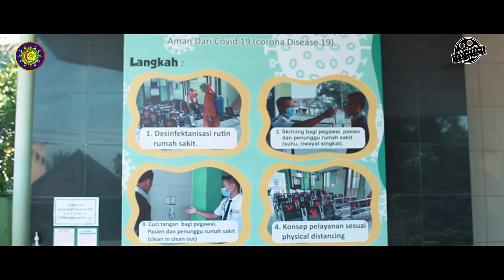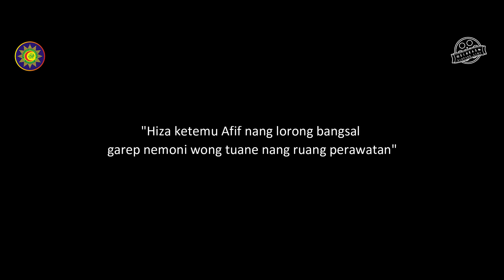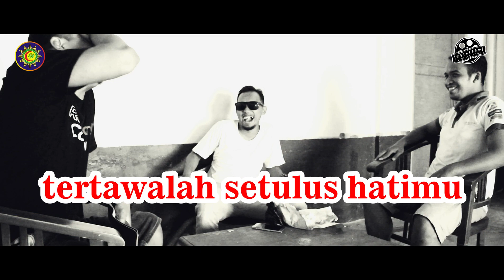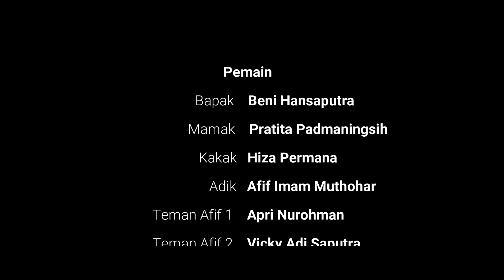Dokter Bapake Wis Mari | Film Pendek - Sketsa Ngapak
Pemain     : Afif Imam Muthohar
                     Apri Nurohman
                     Beni Hansaputra
                     Hiza Permana
                     dr. H. Hasan Bayuni
                     dr. Hj. Rheni Haryanti
                     Umi Azizan
                     Endah Rochayati
                     Pratita Padmaningsih
                     Budi Sudarman
                     Aris Budiono
                     Waluyo
                     Vicky Adi Saputra

Cerita & Naskah                     : Apri Nurohman
                                                    Mayang Nur
Pengarah Adegan                  : Apri Nurohman
                                                    Vicky Adi Saputra
Kamera & Editor Grafis          : Subkhan Fathoni
Sutradara                                 : Subkhan Fathoni

Terima Kasih :
1. RS PKU Muhammadiyah Sruweng
     Jl. Raya Sruweng No. 5 Sruweng Kebumen
2. D'Reborn Ultimate [Distro & Clothing ]
     - Store 1 : Jl. Tentara Pelajar 17B Karanganyar, Kebumen
     - Store 2 : Jl. Laut Petanahan, Kebumen
3. Matoro Leather
    Produksi kerajinan kulit asli
    Desa Petanahan, Kecamatan Petanahan, Kebumen

Terima Kasih.

Basecamp=
MIC Rest Area
Kawasan Simpanglima, Dukuh Tegalsari Desa Jabres Kecamatan Sruweng Kabupaten Kebumen Provinsi Jawa Tengah

Endorsment & Business Inquery: 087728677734 (WA)

Pemesanan Kaos Sineas Simpanglima:
1. Tony  (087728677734) WhatsApp Only
2. Afif    (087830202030) WhatsApp Only